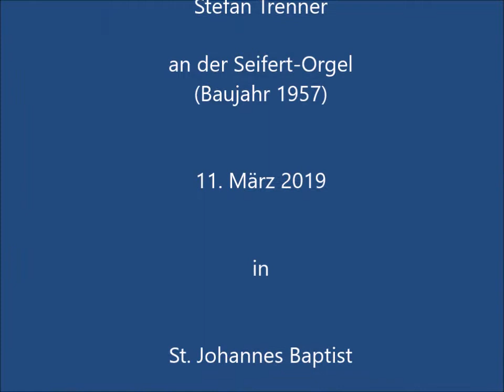2019-03-11 Stefan Trenner an der Seifert-Orgel in Hürth-Kendenich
11. März 2019
Stefan Trenner an der Seifert-Orgel in St. Johannes Baptist in Hürth-Kendenich